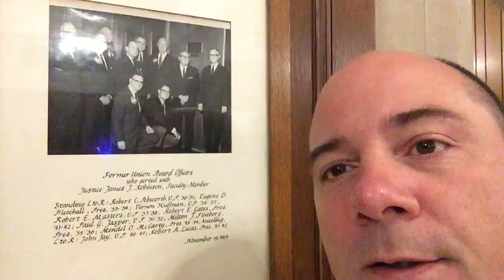James J Robinson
James J. Robinson - IU alum, faculty member, US Navy Captain, International War Crimes Prosecutor, Supreme Court Justice of Libya (not a typo). Also a Union Board member and captain of the IU cross country team.